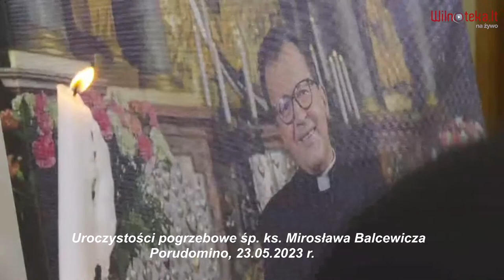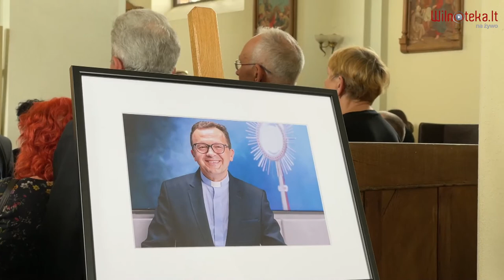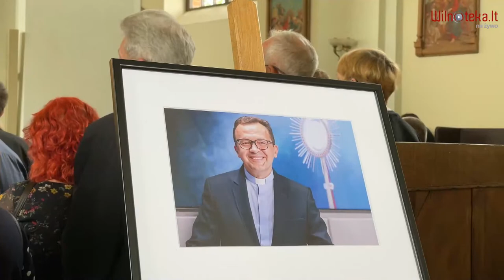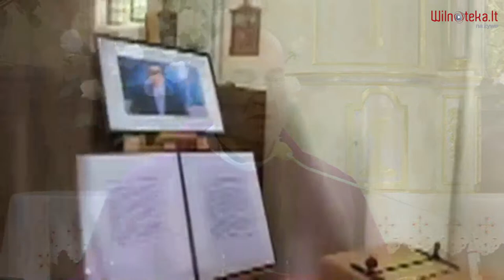Uroczystości pogrzebowe śp. ks. Mirosława Balcewicza – Porudomino, 23.05.2023 r.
Publikacja wyraża jedynie poglądy autorów i nie może być utożsamiana z oficjalnym stanowiskiem Kancelarii Prezesa Rady Ministrów i Fundacji „Pomoc Polakom na Wschodzie" im. Jana Olszewskiego. Uroczystości pogrzebowe śp. ks. Mirosława Balcewicza – Porudomino, 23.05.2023 r.